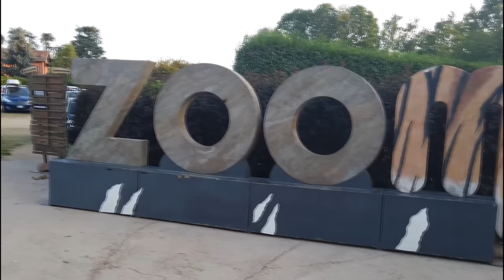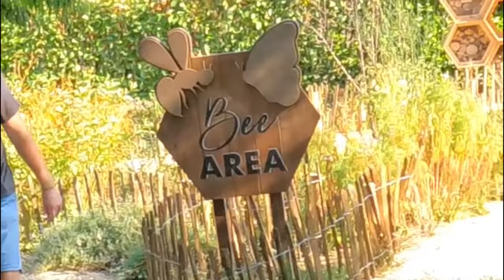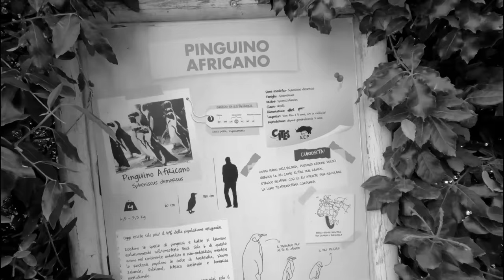IL VIDEO PIÙ STRANO E DIVERTENTE DEL MIO CANALE...CREDO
Mi rendo conto di non essere bravissimo a fare i vlog...ma proprio per niente. Oggi comunque vi porto con me allo Zoom di Torino dove ci sono robe incredibili :D